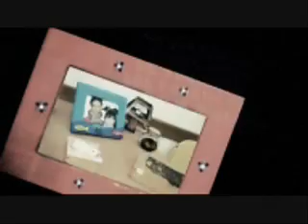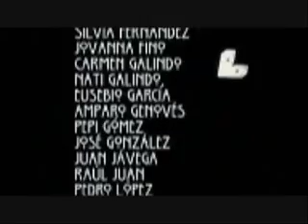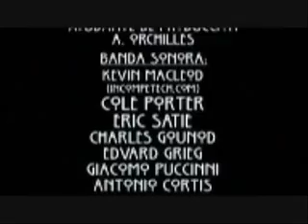Memorias de una escuadra 3 Parte: EL ANUNCIO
3 Parte del cortometraje coproducido por el Centro Ocupacional Municipal de Mislata y Cinesín. El guión es de Pablo Álvarez, (Psicólogo del Centro) .Para más información pueden visitar